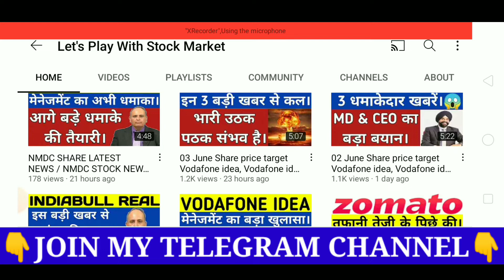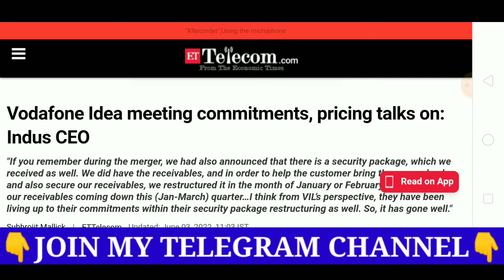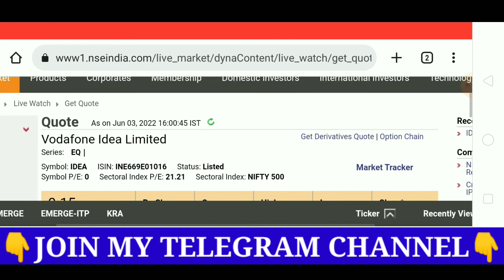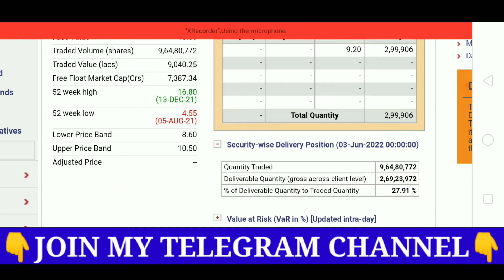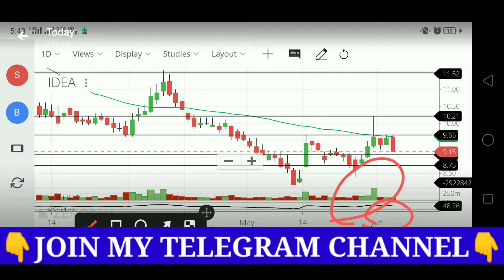Next week Share price target Vodafone idea, Vodafone idea share latest news, idea share news today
👉 Open Free Demat & Trading Account With UPSTOX

idea vodafone
idea forecast tips
intraday
stock in news today
stock news